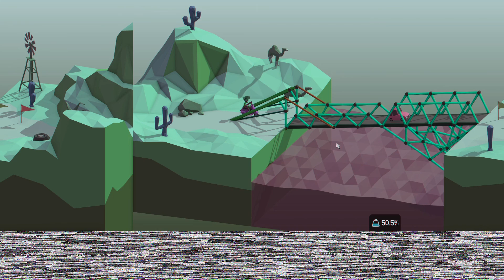Poly Bridge Folge 5 | Keine zeit für Folgennamen